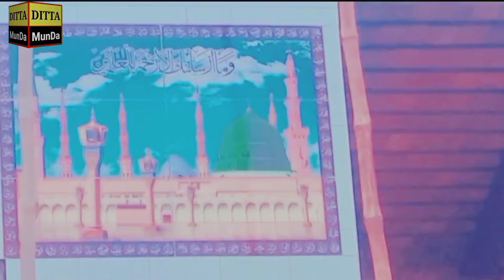Malik Rizwan Choor Nikla 💯😪👈